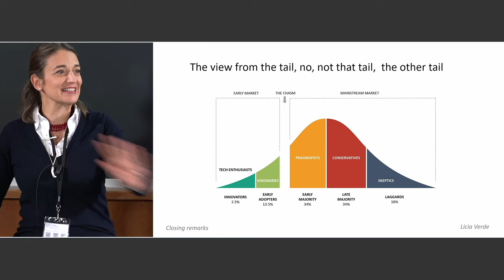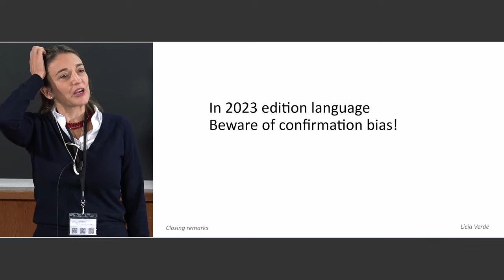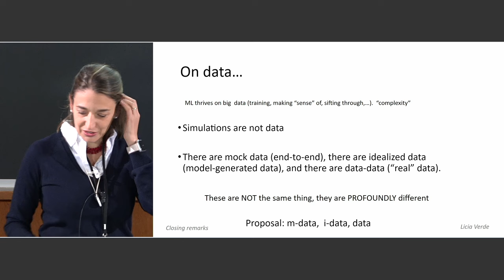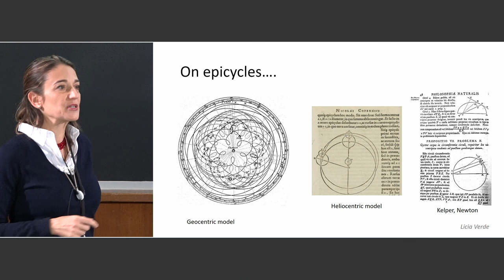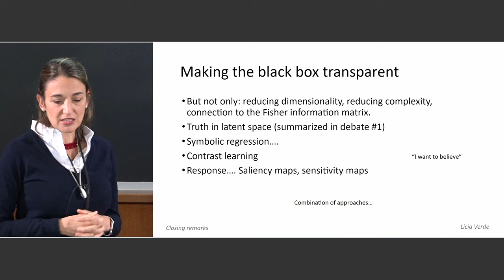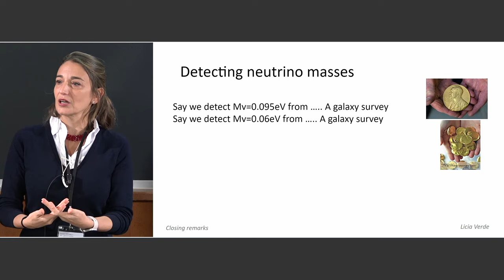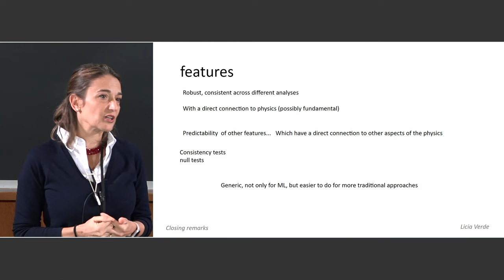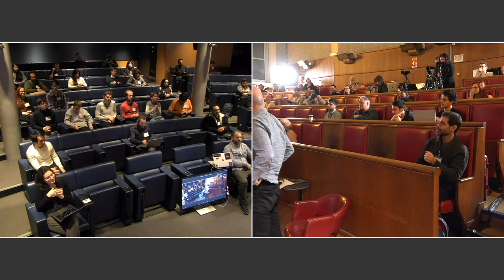Conclusions to ML-IAP/CCA-2023 (Licia Verde)